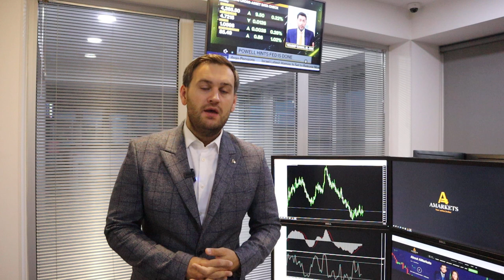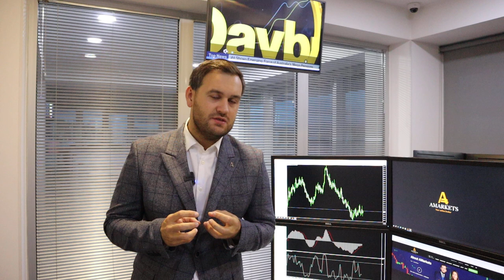Доллар: прогноз до конца недели | AMarkets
Прогноз по доллару до конца недели, что решила ФРС, что сказал глава американского регулятора Джером Пауэлл, будет ли евро расти, о заседании Банка Англии, о потенциале снижения фунта, о рынке нефти и геополитических рисках, о паре USD/JPY и фондовом рынке США